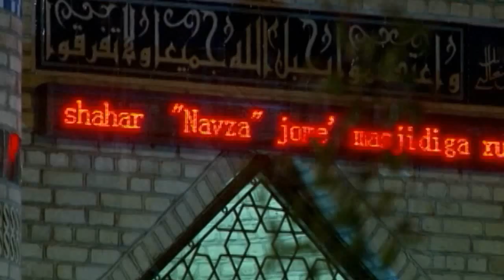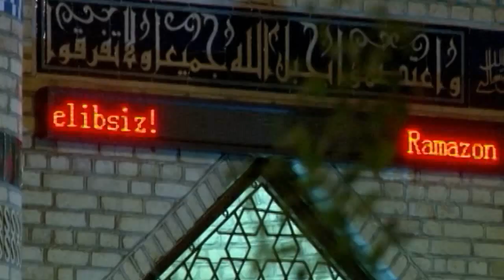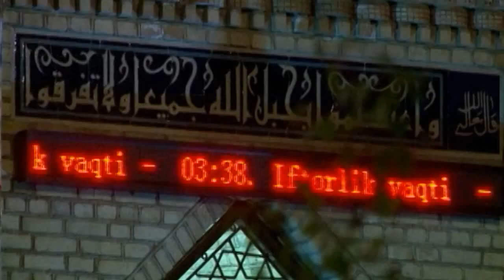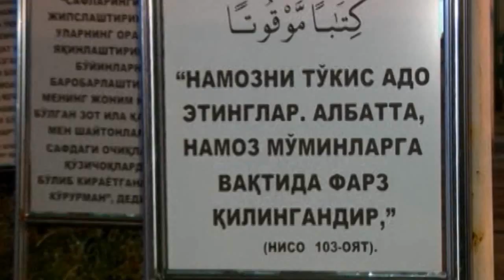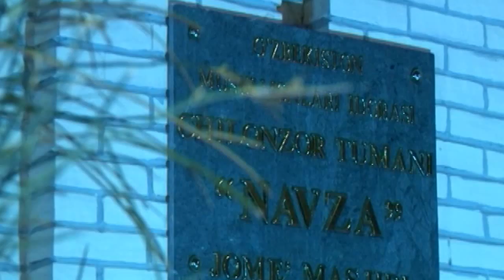"Навза" масжиди ҳақида